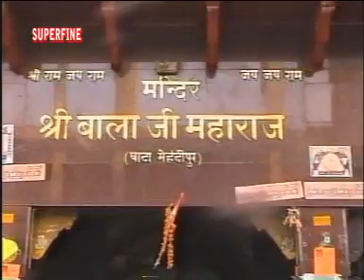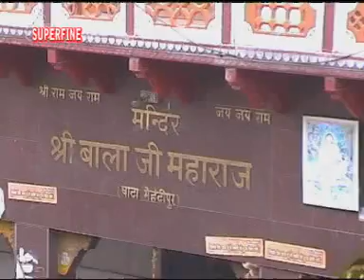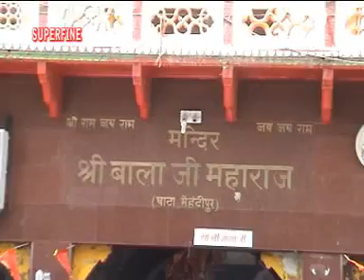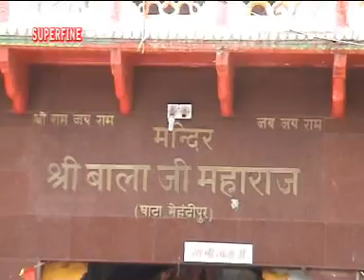तेरे दर दुखिया आई || Popular Full Length Video Song || Haryanvi Devotional || Narender Kaushik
Full HD  " Tere Dar Dukhiya Aai " Full Length Video Song (Official)

Song      : Tere Dar Dukhiya Aai
Album   : Baalaji Tere Bhagat Ne Arji Lai
Singer   : Narendra Kaushik
Director : Ramesh Lal
Digital Partner  : Digicell Media Pvt Ltd

Thank You So Much By : Best Of Narender Kausik